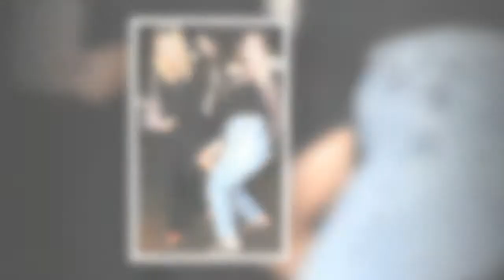Emily Atack cuts a chic figure during night out for sister Martha Atack's birthday celebrations 8997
Emily Atack cuts a chic figure during night out for sister Martha Atack's birthday celebrations 899791